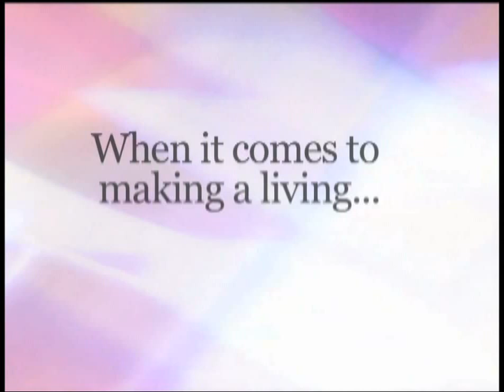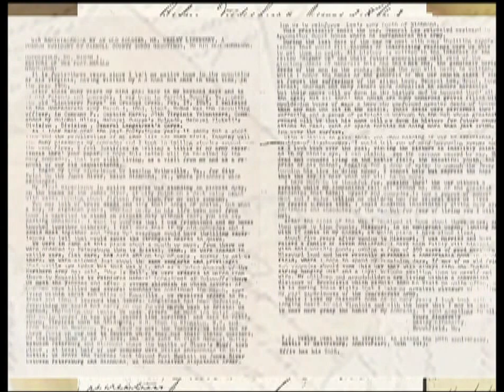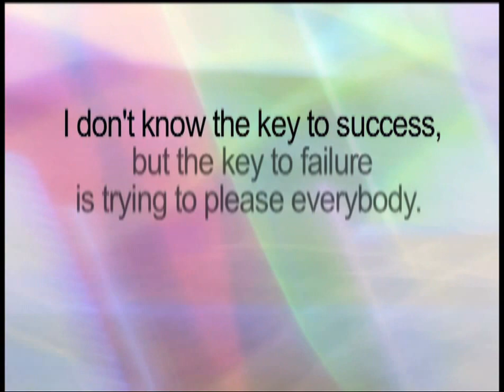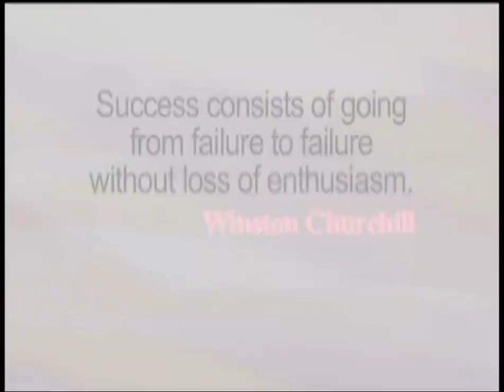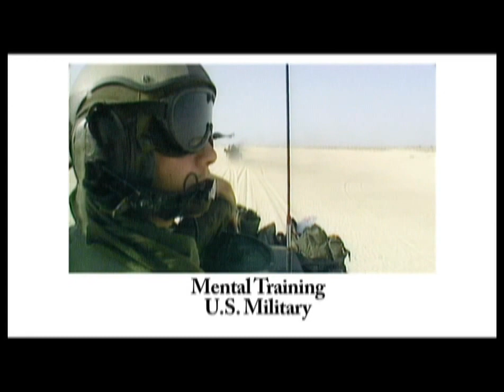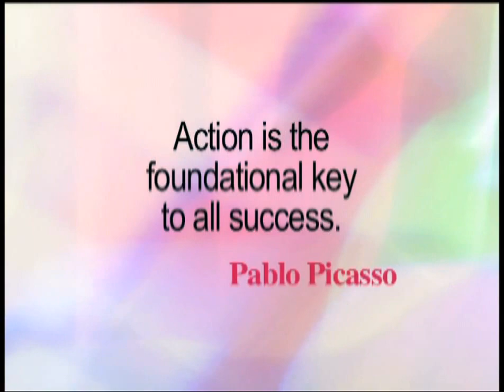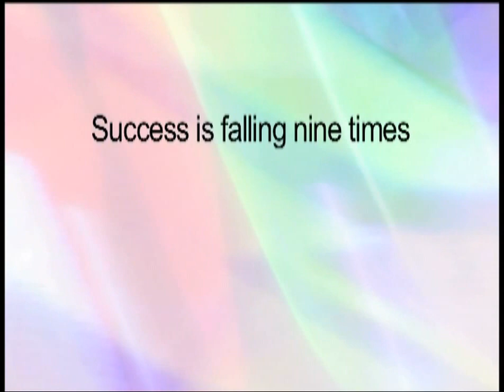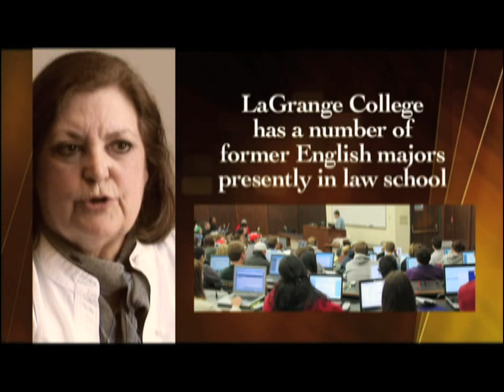LaGrange College Presents (TV Show) Ep #30 "The Measure of Success"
Interviews with LC faculty members including Dr. Toni Anderson (Music), Professor Anthony Wilson (English), and Exercise Science instructor Dr. Arya Allami. 30:00